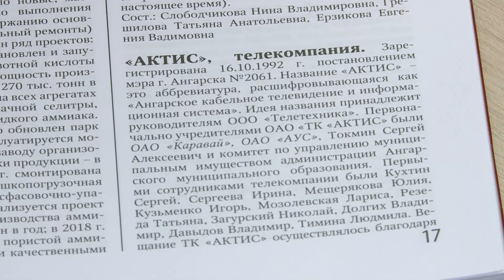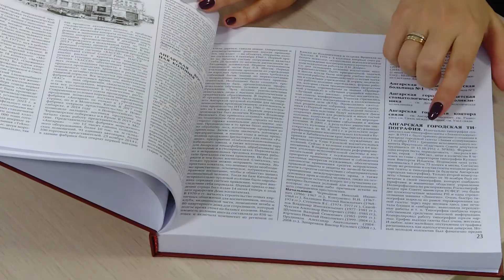Директор музея Победы Лариса Давыдова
Энциклопедия к 70-летию Ангарска